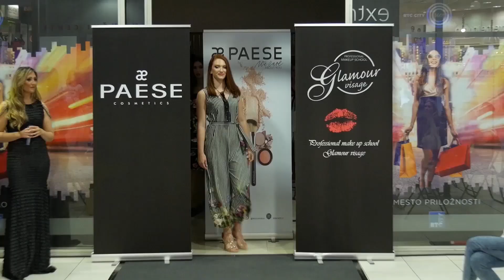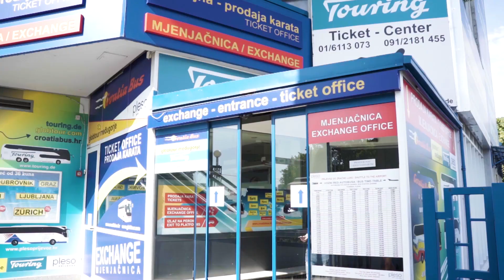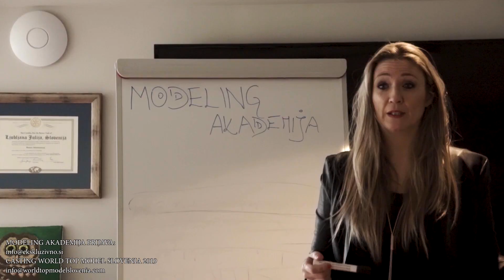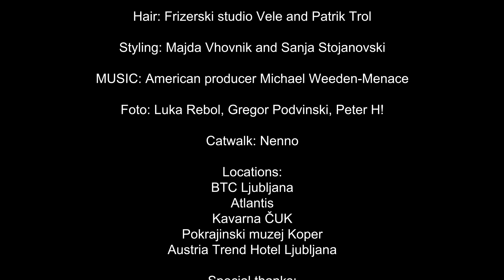FASHION! WORLD TOP MODEL SLOVENIA 2018 FULL SHOW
WORLD TOP MODEL SLOVENIA IS ALL ABOUT FASHION, BEAUTY AND GLAMUR!

Special thanks to people who helped creating the show:

AGENCIJA EKSKLUZIVNO AND EKSKLUZIVNO.SI

Video- camera, editing: Samo Mervar and Klemen Vogrič
make up: Paese make up team- Mila, Tereza, Sandra and Eva Assani, Ana Morgan
Stayling: Majda Vrhovnik and Sanja Stojanovski
Hair: patrik Trol and Frizerski studio Vele

Locations: BTC Ljubljana
                      Atlantis
                      Kavarna ČUK
                      Pokrajinski muzej Koper
                      Austria Trend Hotel Ljubljana

ESPRIT
SAN FASHION END JEWELRY
FENZY
PARFOIS
GGW BY GORDANA GRANDOŠEK WHIDDON
HUMANIC
LISCA SWIMWEAR
PENINA ALYA
PARFUMARNA MY SPIRIT
BORBONA CATERING